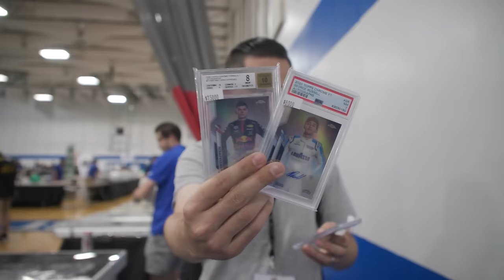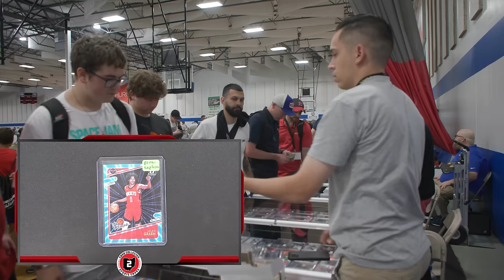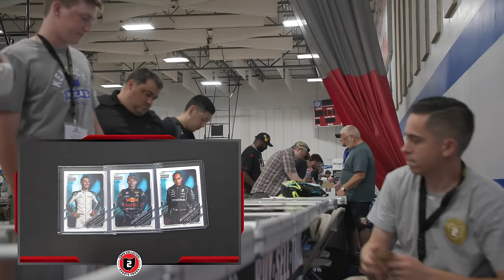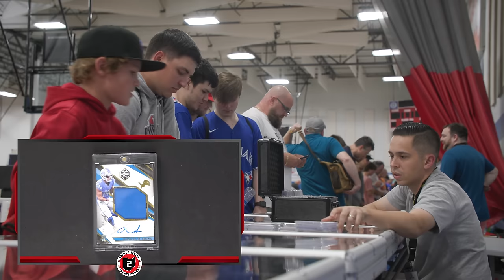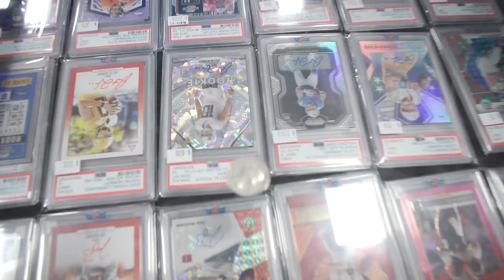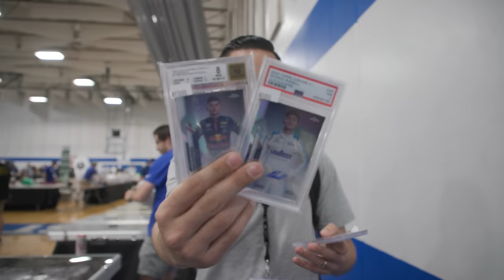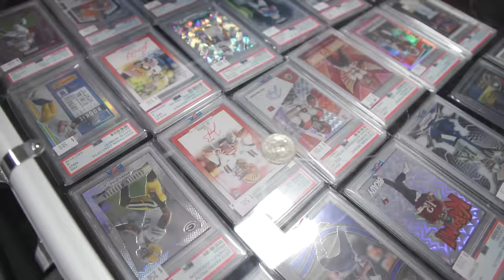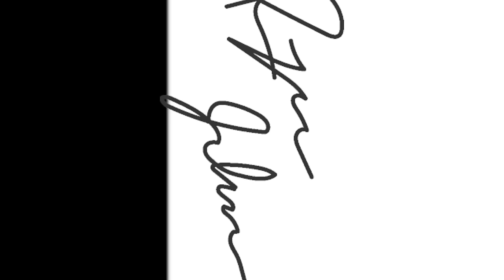Setting Up As A Dealer At A Card Show 😱 Indianapolis Card Show Vlog: Day One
This past weekend we took a trip to Indianapolis for the Midwest Monster Card Show. This was the first time they ran this show and It was a huge success! We were able to buy and sell tons of cool cards ranging from football and basketball to baseball and formula 1.